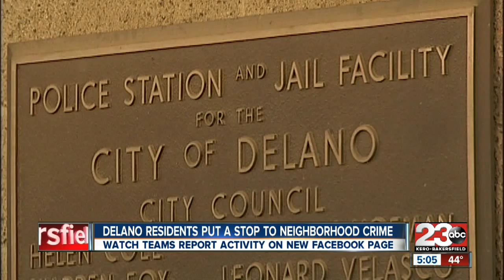Delano residents use social media to crack down on crime.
The Delano community helps police fight crime in a new way. Story by Lia Steinberg.